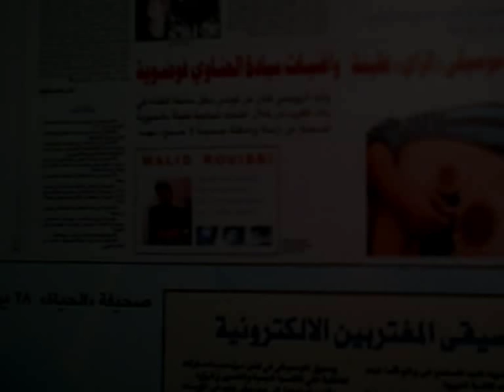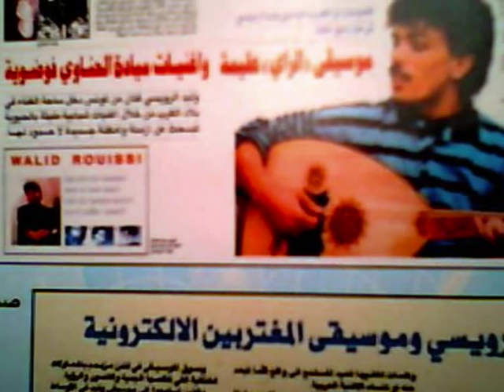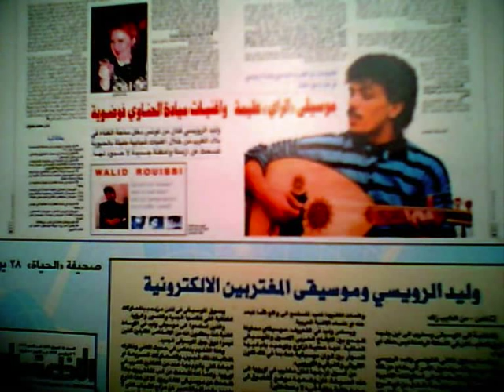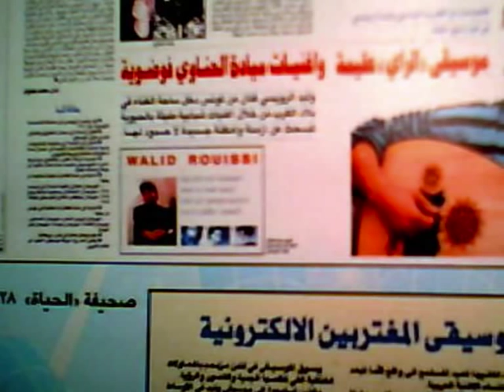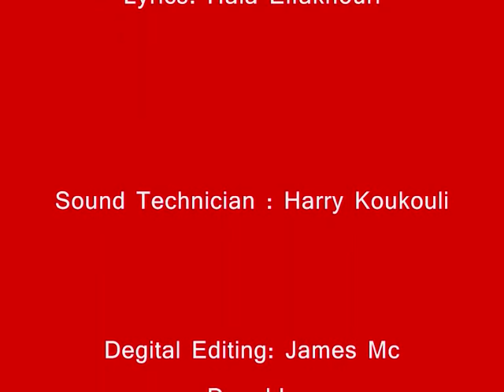Walid Rouissi "ala birkit el maya "